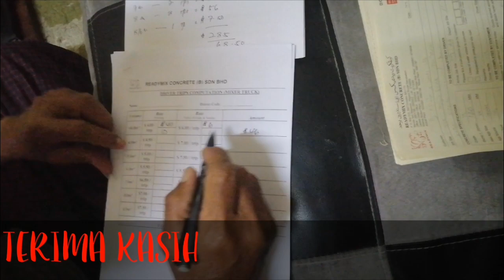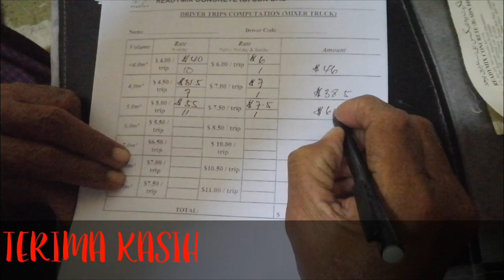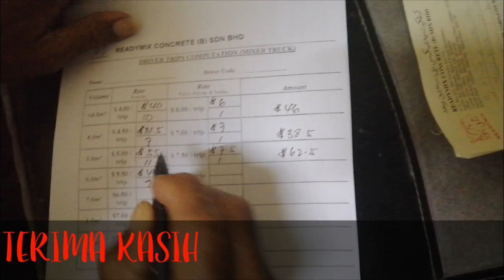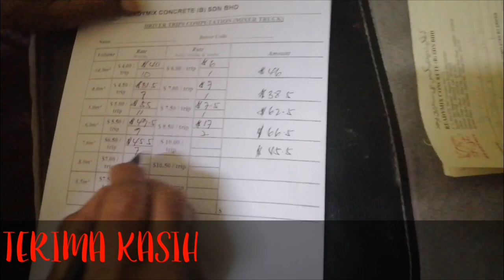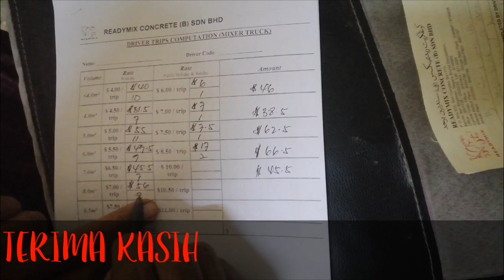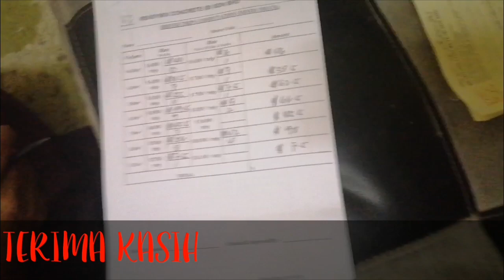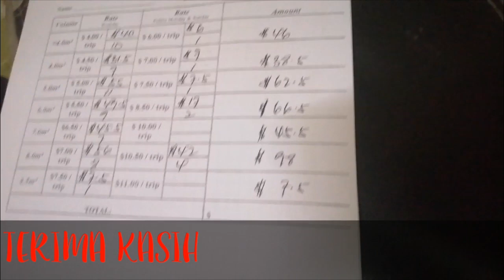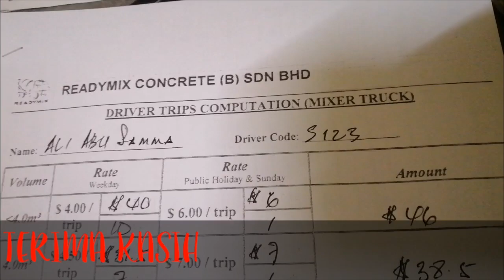PENDAPARAN TRIPS BULAN INI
Penghasilan  trisp setiap bulan ini hasil kerja c abng bosku
Semoga kedepanya reseki bertambah lagi Aamin

Terima kasih atas suppor dan dukungan kawan2 semauh di mana pun berada